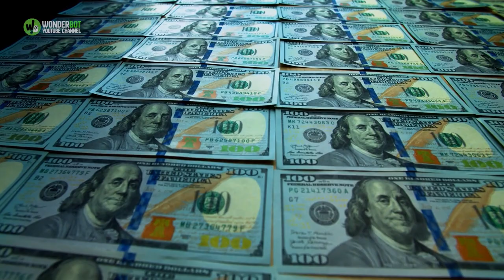Shocking Discovery of This Two Headed Shark is Terrifying And Now Scientists Are Finding Everywhere